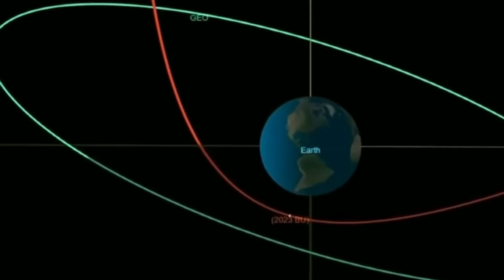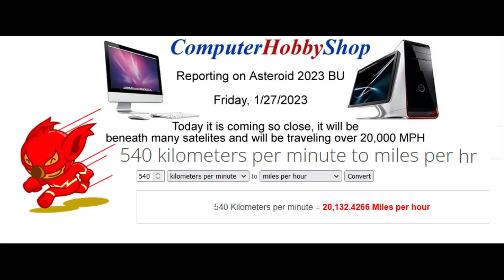Is it dangerous? Asteroid Update on the Newly Discovered 2023 BU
As my hobby, I enjoy making non-profit videos on my computer. Here is the short version of some video clips (under 10 seconds each for fair use rights) on the new 2023 BU Asteroid that some say might hit the Earth today. If YouTube takes it down, I will do what other creators do and post the full version soon
did you find this video is something you enjoyed?